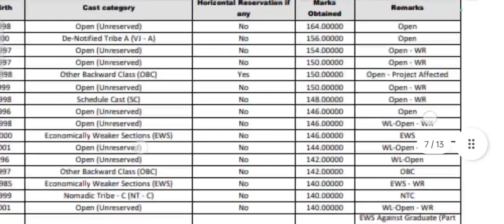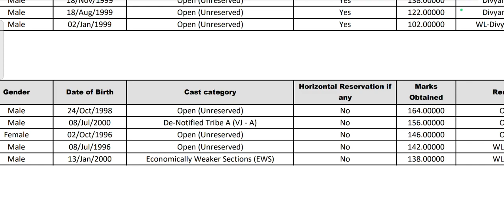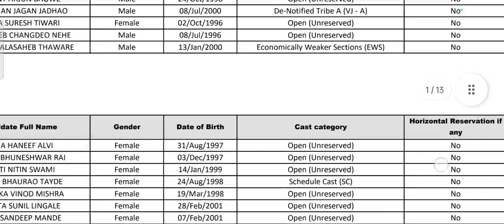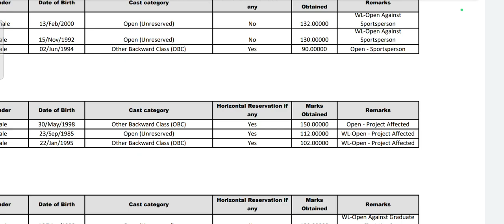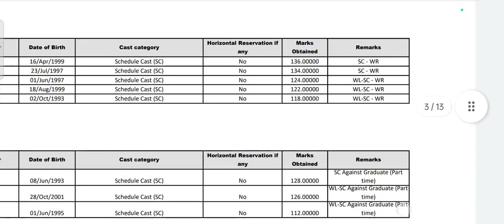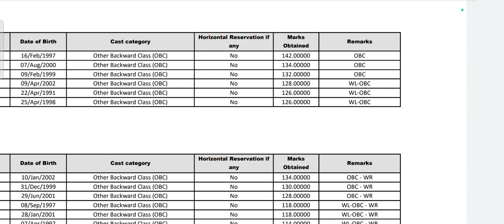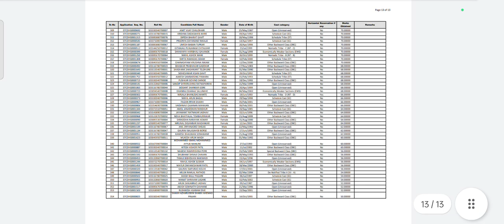DISTRICT HEALTH SERVICES (DHS) x_ray scientific officer....NASHIK DIVISION